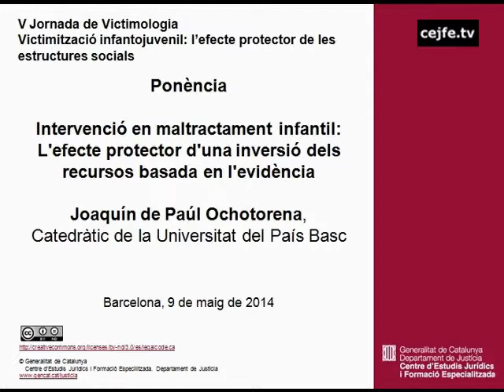Intervenció en maltractament infantil. Joaquin de Paúl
Ponència: Intervenció en maltractament infantil: l'efecte protector d'una inversió dels recursos basada en l'evidència. Joaquin de Paúl Ochotorena.
V Jornada de Victimologia. Victimització infantojuvenil: l'efecte protector de les estructures socials.
Barcelona, 9 de maig de 2014